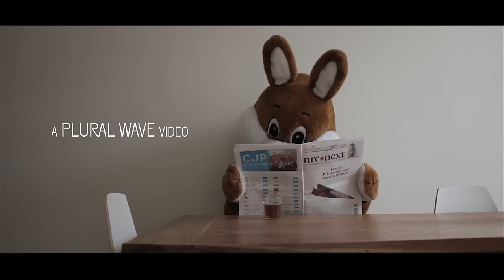Diggy Dex - Liever ft. Stef Bos (Official Video)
'Liever' is afkomstig van Diggy Dex' nieuwe album 'Do It Yourself' en doet een amoureuze betuiging aan een dame vermoeden, maar gaat in werkelijkheid over de hernieuwde liefde voor het podium. Diggy Dex: "Ik was de lol in het optreden en in het maken van muziek een tijdje kwijt. Dat hoor je ook terug op het album en zeker ook in dit nummer." Stef Bos vult aan: "Ik was erg onder de indruk van de remix die Diggy Dex ooit eens zes jaar geleden maakte van 'Is Dit Nu Later'. Door omstandigheden kwam het er toen niet van, maar we hebben altijd contact gehouden en nu ligt dit prachtige resultaat er." De videoclip is gemaakt door Plural Wave.

Muziek: Diggy Dex, Stef Bos & Wesley Nuis
Tekst: Diggy Dex & Stef Bos
Mixing: M. Tegelaar @ Pelican Productions

Verkrijgbaar via

Special Thanx: Haren Majesteit, Amersfoort. Erasmus MC Rotterdam.